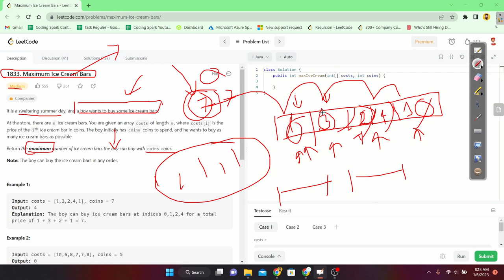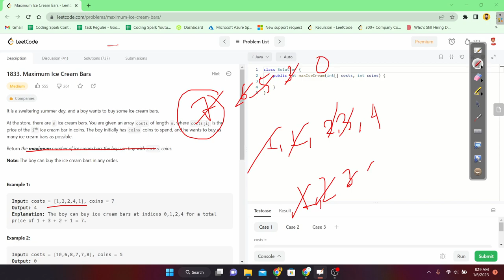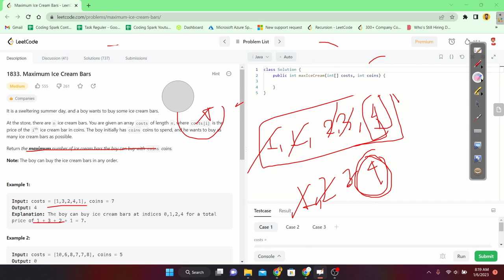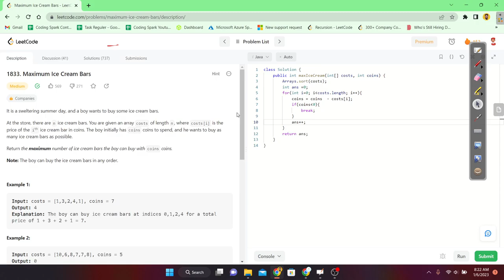LeetCode 1833 | Maximum Ice Cream Bars | Streak 🔥| JAVA